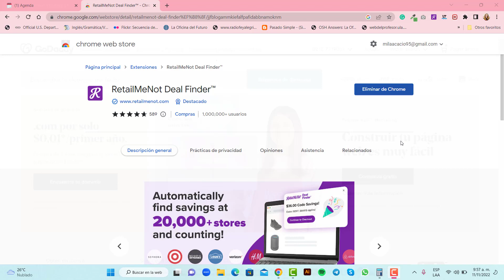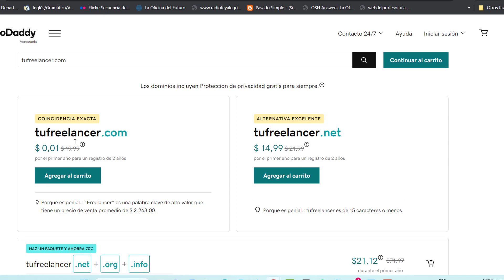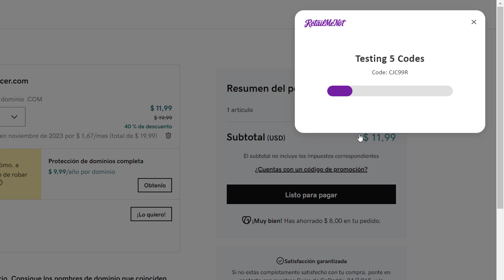💸COMPRA un dominio BARATO con GoDaddy para tu tienda de WIX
¡Bienvenidos a mi canal! Yo soy Milagros y este es Del Valle Blog. En este video te enseño como puedes conseguir descuentos al comprar tu dominio en godaddy para tu tienda virtual o pagina web con wix.